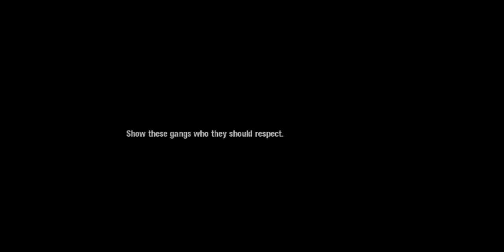Dolphin 5 0 11369 JIT64 DC OpenGL HLE FPS 14 VPS 29 48% Scarface The World Is Yours